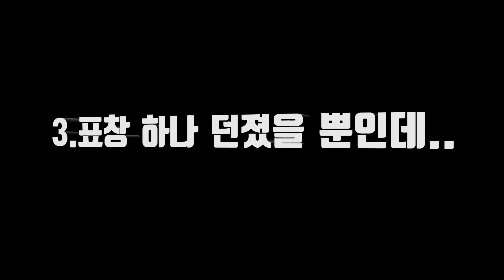[한자] 펀치킹!? 표창 단 1개면 충분해. (펀치킹 번외편 모음ㅋㅋㅋ) [한자플스토리]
한녕하세요 ㅋㅋㅋ

 진짜 많은 분들이 펀치킹 영상을 보내주셨는데.. 제가 대학원+직장을 다니는 관계로 마지막 3탄 마법사와 해적편 업로드가 늦어지고 있습니다 ㅠ

 200명 정도의 영상을 하나씩 확인하면서 기록을 체크해야해서.. 내일 중으로 작업을 마무리하고 업로드 될 것 같아요!

 그 전에~~ 번외편 영상을 먼저 업로드 하려고합니다 ㅎㅎ
진짜 이 영상을 보시면 내가 뭘 본거지!? 라는 생각이 드실 것입니다~

혹시 펀치킹 영상 중에 이렇게 재밌는 번외편 영상을 찍으신 분들이 계시다면